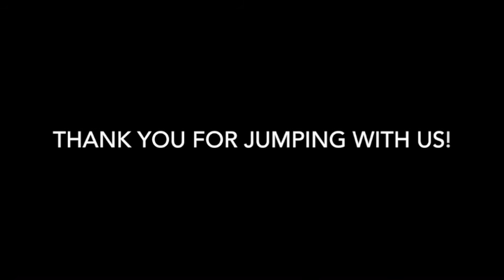Skydive Tennessee Andrew Kuntz